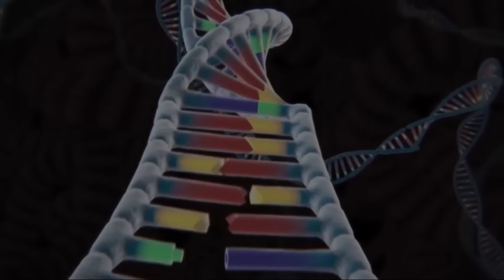TOOTHLESS DANCING VS LIGHT FURY, DINOSAURS T-REX, GODZILLA, GHIDORAH: How to Train a Dragon?